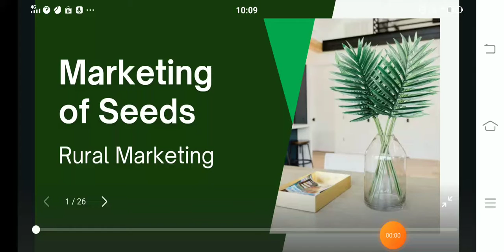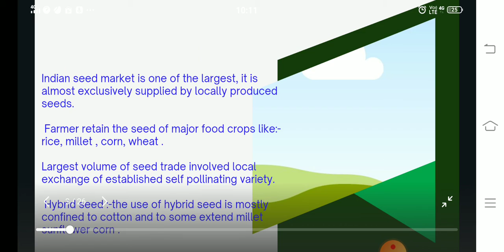RuralMarket What is Marketing of seeds.